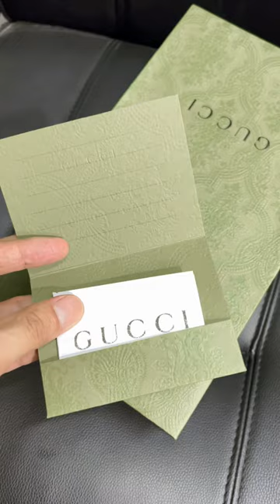Unboxing my @gucci horse bit bi fold wallet